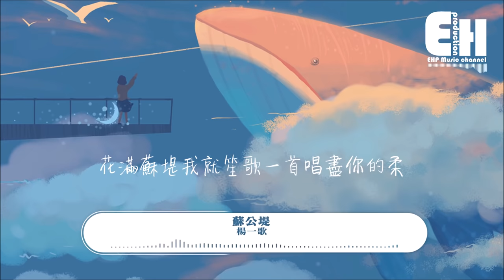楊一歌 - 蘇公堤『只聽風聲大作雷峰塔經過，故事總要屈折才能夠回頭。』【動態歌詞Lyrics】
❖微信公眾號：ehpmusicchannel
❖歌詞在下面❖

演唱：楊一歌
作詞：戴琳劍
作曲：單小源
編曲：明銳
製作人：明銳
混音：Scary Matilda
吉他：常瑋
和聲：常瑋
笛子：黃開
監制：張雯傑

楊柳堤 遠方煙雨
情人言語 畫船人未起
是誰在花港觀魚 而我在看你

隔山頭隔漁火 鵲橋何時落
許仙遇到白蛇 好多話要說
站在西泠渡口 折一枝楊柳
竟然也像幾分蘇東坡

我試畫君團扇一點墨
也盼秋水湖心一點眸
我是英台你就化作那年萬松的山伯

只聽風聲大作 雷峰塔經過
故事總要屈折 才能夠回頭
誰在堤上揮袖 解眉頭的鎖
為你穿行萬里不罷休

蔭濃煙柳藏鶯語滿樓
醉舫湖天我用力揮手
花滿蘇堤我就笙歌一首唱盡你的柔

楊柳堤 遠方煙雨
是誰在 花港觀魚
而我在看你

楊柳堤 花未入泥
天作嫁衣 濃淡總相宜
我就在斷橋夢裡 等與你相遇